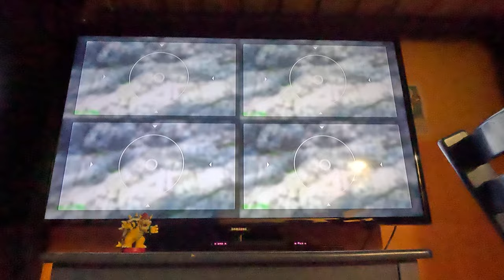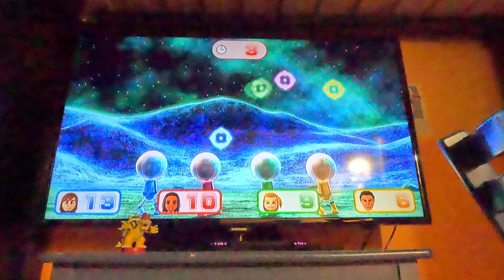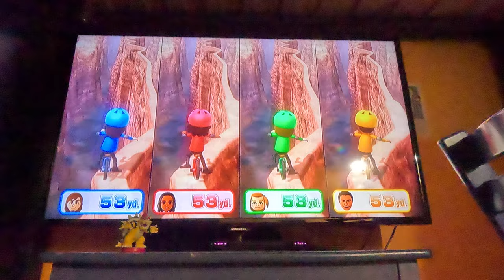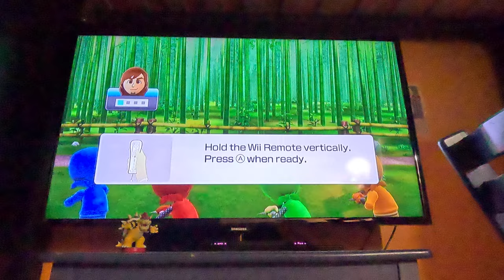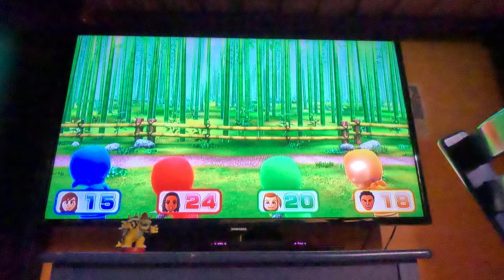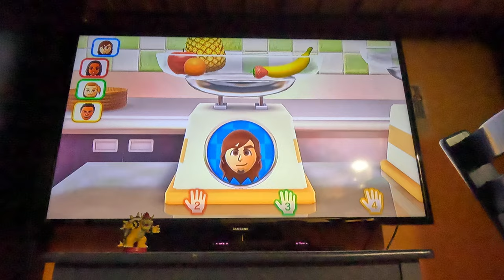Wii Party U - Battle of the Minigames (BJ 2.0 vs Master Difficulty, 4K60fps)